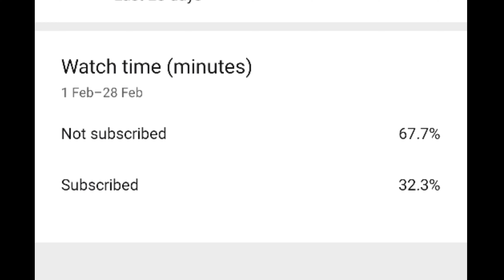EARTHQUAKE⚡// S17 Conq // 4 Finger Non Gyro PubgM Montage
IGN -  Akshat٭ ( Currently Top50 Terminator,Squad Wins, Middle Man, Gunslinger )

Device - POCO F1 ( Corvus Rom D8G Kernel )
Controls - 4 Finger
Non-Gyro

Realme x3 pubg test smooth extreme 60 fps
Oneplus Nord,
trailer,
gaming,
Pubg gyroscope,
Jonathan,
solo v squad,
high kills,
Pubg fastest player,
Chinese pros,
players,
k20 Pro gameplay
, t1 scrims,
intense squad,
7t pro, oneplus 7t unboxing, oneplus 7t vs 8, oneplus
7t pubg, oneplus 7t review, oneplus 7t camera, oneplus
7t pro pubg, oneplus 7t pro review, oneplus 7t tamil,